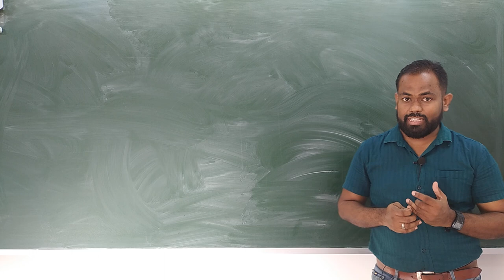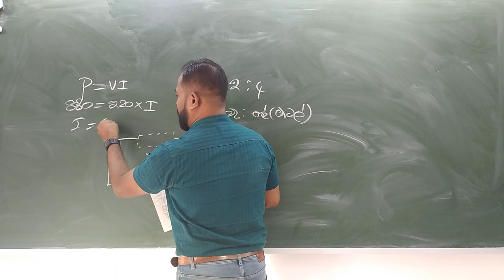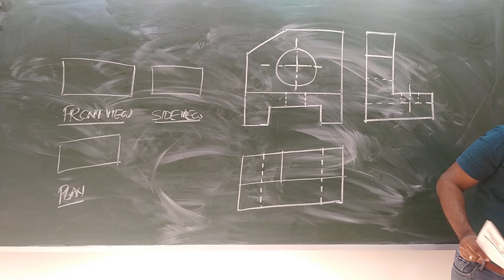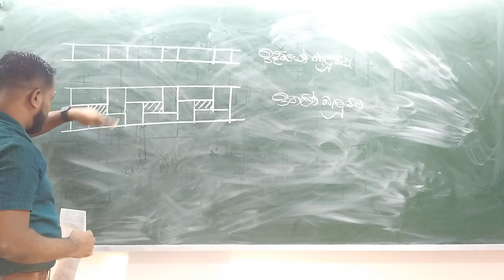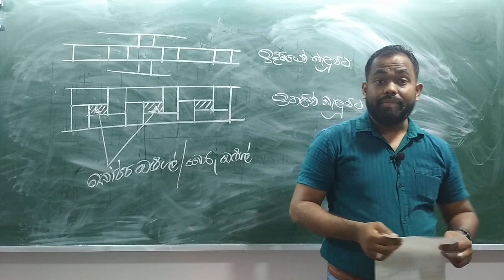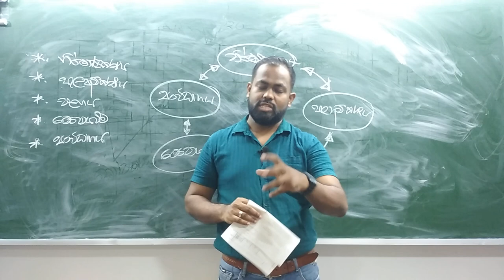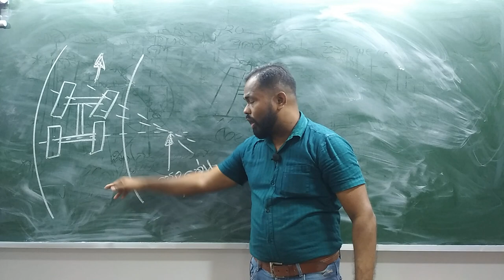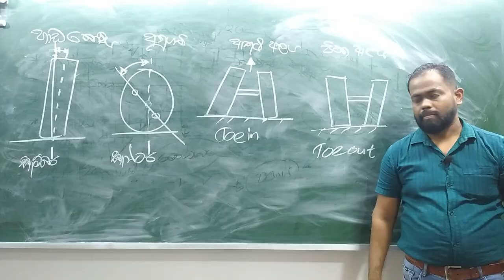Level Up Paper 33 - Discussion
Level Up Paper  33 - Discussion | sameera karunarathna

✗Video Chapters -
  ▸Level up paper MCQ - 0:00:00
  ▸Level up Paper 2nd part - 0:24:42